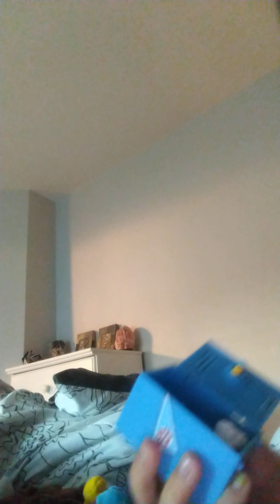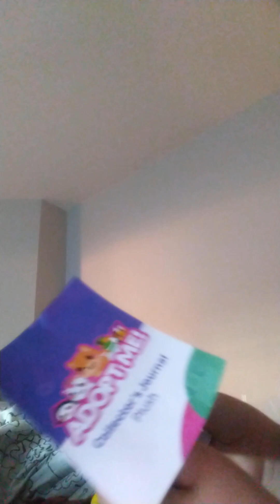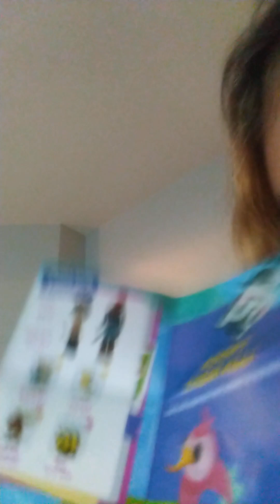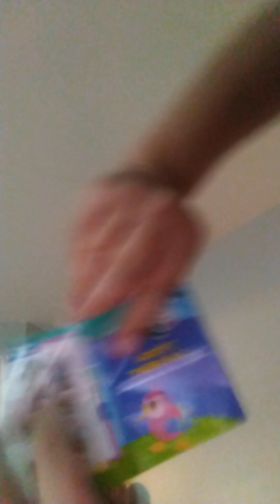August 15, 2023